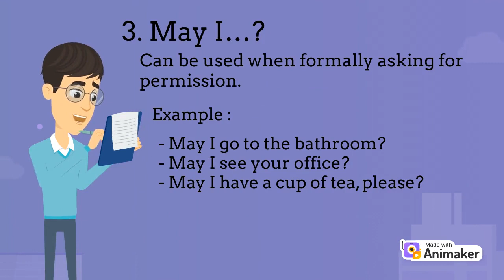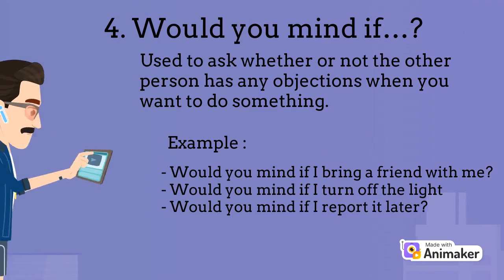Asking Permission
Name : Muhammad Rizqi
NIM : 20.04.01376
Lecturer of Teaching Media : Mr. Muhammad Surya Rifqi, M.Pd

Animated video for learning English - Asking Permission